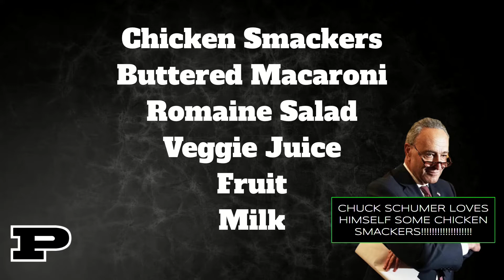PHS News 4-7-21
Good morning, it's Wednesday, April 7th.
Today for lunch is:
Chicken Smackers
Buttered Macaroni
Romaine Salad
Veggie Juice
Fruit and Milk
Attention Math Team:  We will have Contest #6 TODAY from 2:30-3:05. Please note: There will be no practice problems this time - just snacks and the contest.
There will be a meeting TODAY after school for those of you helping to plan prom in room 228. Please plan to attend. Important decisions will need to be made.  We'll be back after this message.-April is Distracted Driving Awareness Month.  The Media/Video Production II and Marketing classes have collaborated in bringing awareness to the dangers of driving distracted.  They have created videos, fliers and tips to help avoid distractions while driving.  Follow them on instagram @justdriveperry, twitter @thephsnews and facebook @perryhighschool to help spread the message about being safe drivers.  Let's take a look at today's video.
Seniors: This year's prom, Midnight Masquerade, is a Perry High School senior event only. Mark your calendars for May 8 from 7-10 pm. Any questions, please see Mrs. Daut.
Thank you to everyone who applied to be a part of Link Crew! If you have been accepted, remember to join the Google Classroom. The code is on your acceptance letter.

-The Skills U-S-A club will hold a Google Meeting with the C-E-O of Morrison Custom Welding on Friday, April 9th at 1:00 in the J-R-O-T-C room, Room 184.  Discussions will cover preparation for the workforce, job interviews, employment opportunities, career education preparation, work/life expectations, and career fields in finance, production, supply chain management, Information Technology, welding, automation, and management.  All students are welcome to attend the discussion.
Baylor beach is now hiring lifeguards for the summer.
Remember Perry, to always wear your mask over your mouth and nose, social distance and wash your hands.